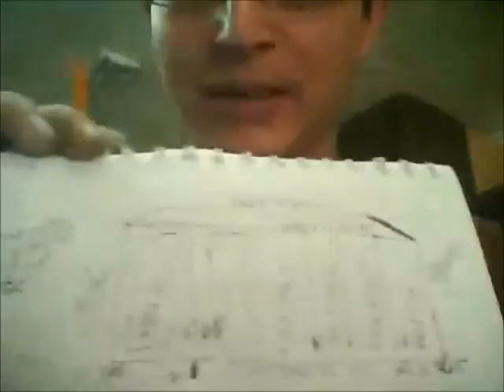Consejos para instalar correctamente una cocina integral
como sacar un cajon y el uso de una corredera